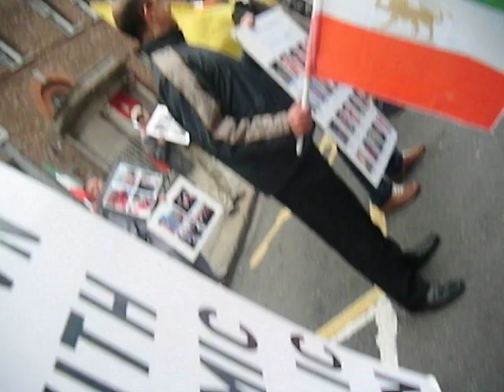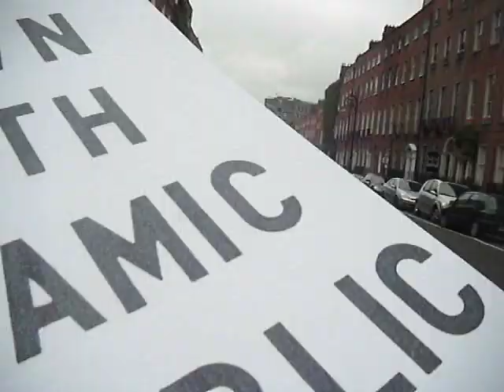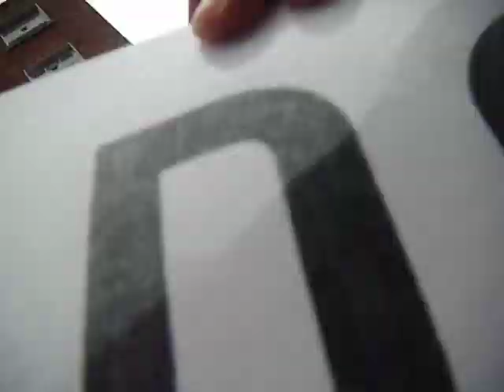Protest against Mottaki in Dublin 1, Ireland 9th June 2010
Iran's Foreign Minister, the murderer Manouchehr Mottaki visiting Ireland and the Institute of International and European Affairs (IIEA).
Iranian residents of Ireland embarrassed him and his hosts!
He was heckled inside the meeting and eggs were also thrown at him.